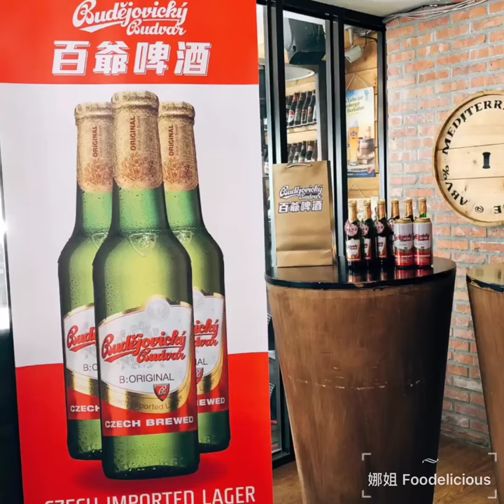捷克啤酒推薦 》Czech Beer Budvar | 捷克百爺啤酒和美國百威的故事